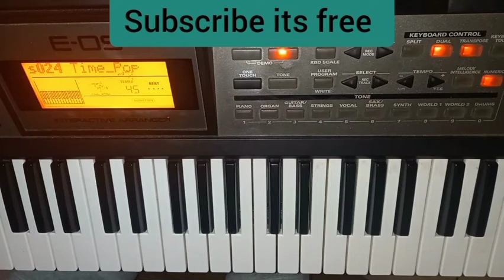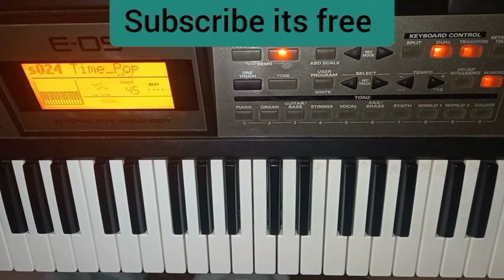Song Tutorial C#:Alikho igama nelihle njengalo Itende